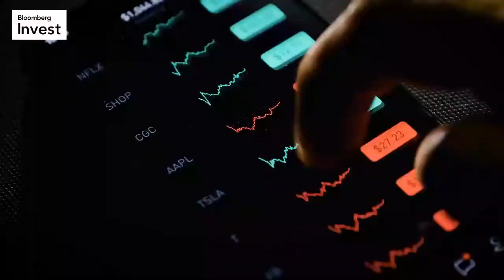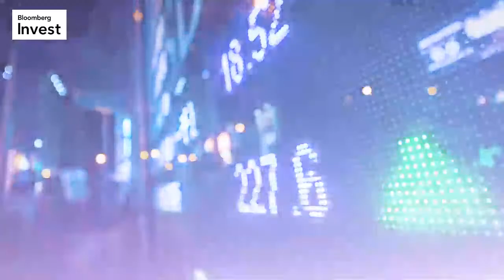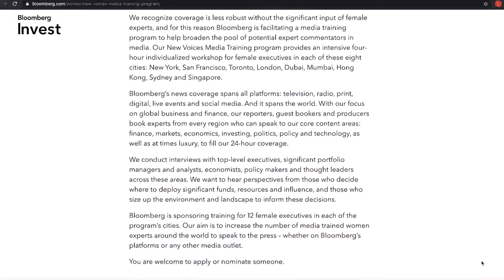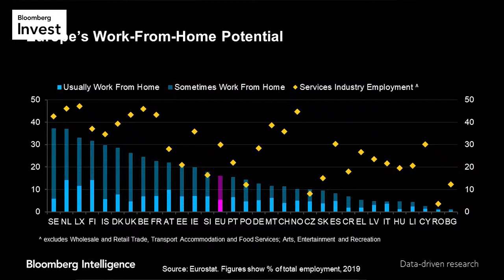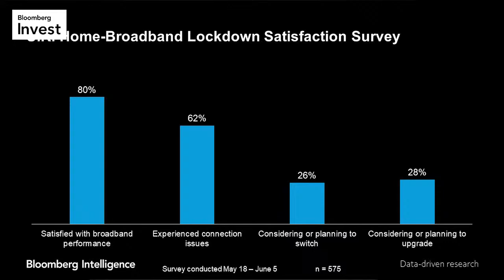Bloomberg Invest Global - Putting Money to Work Now (Europe)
Editor-at-Large for Bloomberg TV Erik Schatzker talks about the search for alpha during the age of COVID-19 with CEO of the Man Group Luke Ellis at BloombergInvest.